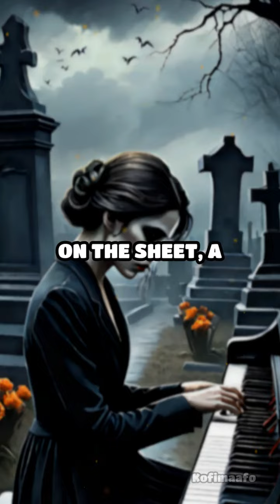Lost Melody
Listen closely as a musician's eerie encounter with a mysterious melody leads to a chilling revelation. HorrorStory ShortScaryStory SpineTingling CreepyTale @kofimaafo